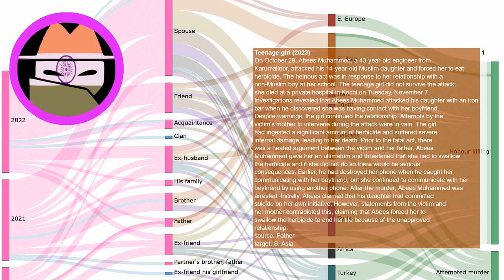Honour killing in Kerala: Father murders underage daughter over relationship with non-Muslim boy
Every day a new story about honour killing. Source On October 29, Abees Muhammed, a 43-year-old engineer from Karumalloor, attacked his 14-year-old Muslim daughter and forced her to eat herbicide. The heinous act was in response to her relationship with a non-Muslim boy at her school. The teenage girl did not survive the attack; she died at a private hospital in Kochi on Tuesday, November 7. Investigations revealed that Abees Muhammed attacked his daughter with an iron bar when he discovered she was having contact with her boyfriend. Despite warnings, the girl continued the relationship. Attempts by the victim's mother to intervene during the attack were in vain. The girl had ingested a significant amount of herbicide and suffered severe internal damage, leading to her death. Prior to the fatal act, there was a heated argument between the victim and her father. Abees Muhammed gave her an ultimatum and threatened that she had to swallow the herbicide and if she did not do so there would be serious consequences. Earlier, he had destroyed her phone when he caught her communicating with her boyfriend, but she continued to communicate with her boyfriend by using another phone. After the murder, Abees Muhammed was arrested. Initially, Abees claimed that his daughter had committed suicide on her own initiative. However, statements from the victim and her mother contradicted this, claiming that Abees forced her to swallow the herbicide to end her life because of the unapproved relationship.
Our investigations:
EN: @HonourKilling
DE: @Ehrenmord
FR: @CrimedHonneur
NL: @OnderzoekEerwraak
PT: @Crimedehonra
NL: @OnderzoekEerwraak
ES: @Crimendehonor
PL: @Zabojstwohonorowe
RU: @убийствочести